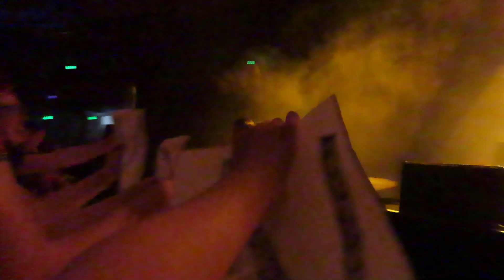Walk Me To The Bridge/You Love Us - Manic Street Preachers - Hollywood - Thursday 10th November 2022